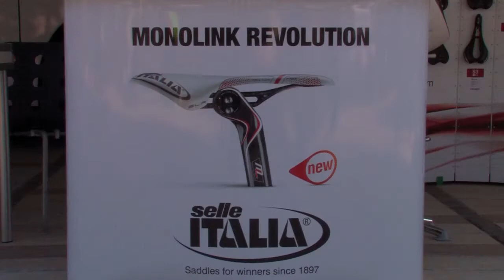SPORTLER Bike Days 2013 - versione italiana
Il 2 e il 3 marzo 2013, in occasione degli SPORTLER Bike Days sul Lago di Garda, tutti gli interessati, dai ciclisti amatoriali ai più abili sportivi, hanno avuto la possibilità di provare le nuove bici. All'evento, allietato da un magnifico tempo primaverile, era presente anche il grande bike truck del marchio Bulls.

Secondo l'analisi degli esperti, il marchio Bulls, novità di SPORTLER della primavera 2013, offre le maggiori innovazioni del settore, oltre a essere tra i vincitori della Trans Alp, garantendo così ai clienti divertimento e qualità. Le riviste specializzate indipendenti e gli esperti dei collaudi valutano sempre positivamente questo marchio, di cui sono particolarmente degne di nota le nuove bici elettriche, equipaggiate con il moderno motore Bosch e numerose innovazioni high-tech, per una piacevole guida. E, infine, superano le sfide più ardue anche le mountain-bike Bulls per bambini e adulti, che non temono alcun confronto.

I Bike Days hanno presentato anche le novità 2013 di altri 20 marchi top, offrendo la possibilità esclusiva di collaudare in loco i nuovi prodotti.